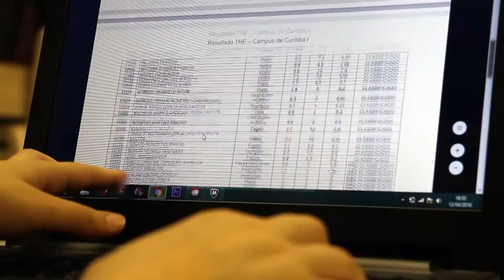Pré Vestibular EVM - Carina